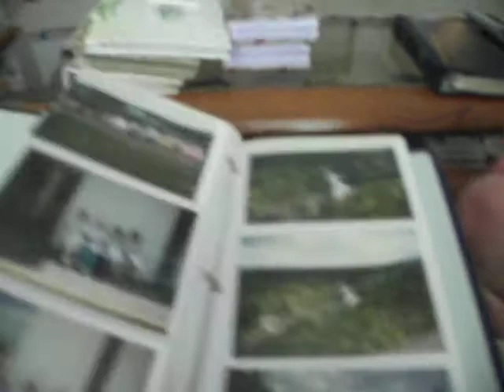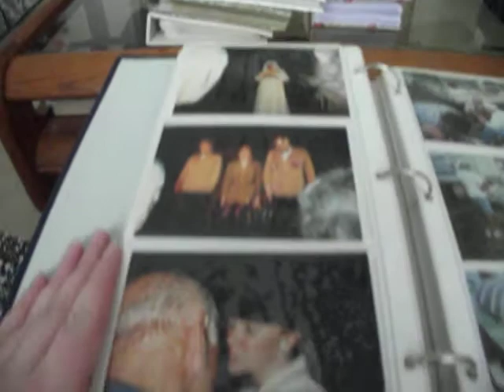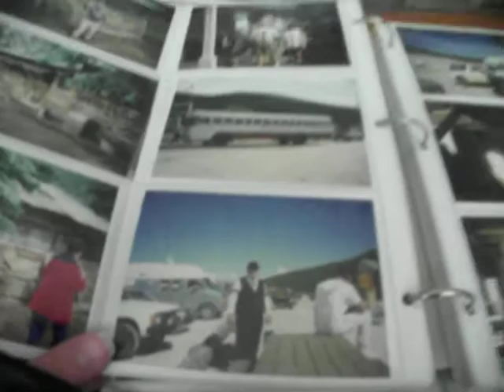60 years married:Eunice and Cohen Spencer